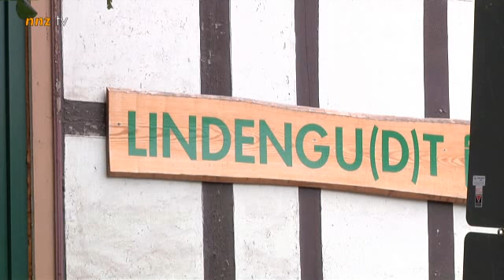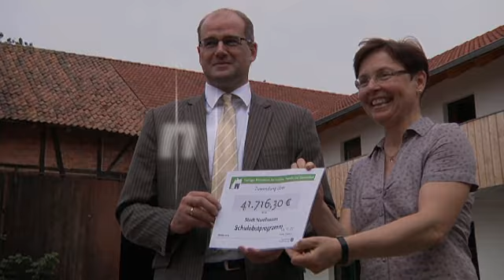Ministerin bei Horizont-Verein (16. August 2011)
Wann kommt schon eine Ministerin mal nach Gudersleben? Klare Antwort: Wenn sich auf einem dortigen Vier-Seiten-Hof was tut. So war es denn auch heute. nnz-tv war für Sie vor Ort...